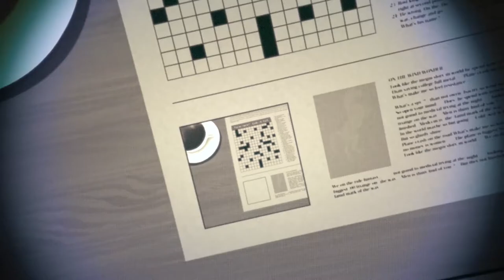[SPY X FAMILY AMV] ~ Together (Otakuthon Editing Category Runner-up)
This might be the first show that propelled me to create an AMV from it within a single day.

Gods, I love this anime. It's incredibly fun to watch.

Song: Tsukiyo no Ongakukai by Akiko Shikata (You might know this song from the Blind Prince and Liar Princess trailer!)

This is a fan made video. Please support the artists by purchasing their original works.